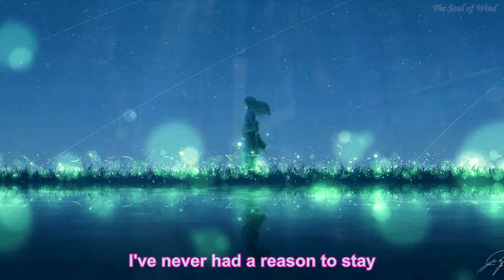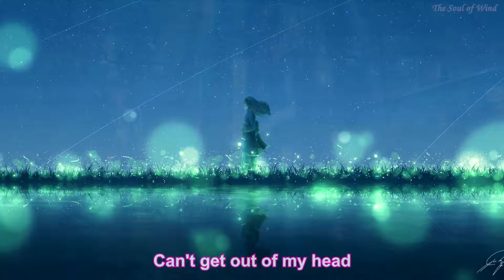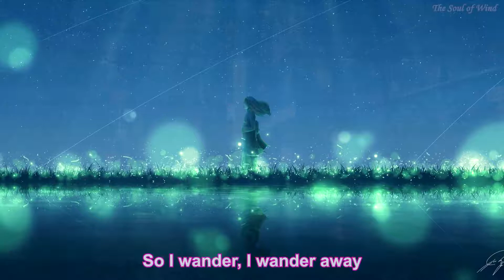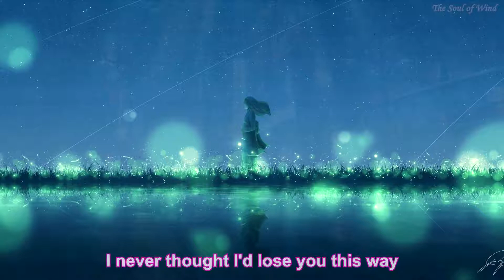Beautiful Chill Music─Wander / Noxive（ft。アンドレア・ピネド）